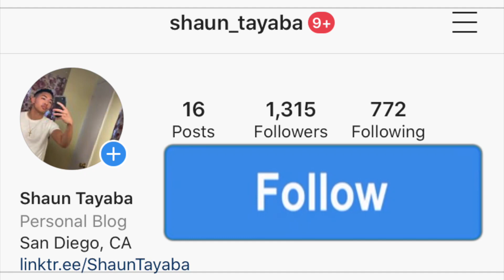SOUTH AFRICAN COMEDY! 🇿🇦🤣 NOCHILL SKYPE MEETING WITH NICKI MINAJ AND CARDI B AMERICAN REACTION! 🇿🇦🤣🤣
I hope you guys enjoy this reaction video of me reacting to the song and music video and official audio and lyric and lyrics and freestyle and diss track and live performance acoustic version WATCH: NOCHILL SKYPE MEETING WITH NICKI MINAJ AND CARDI B (Official Music Video)